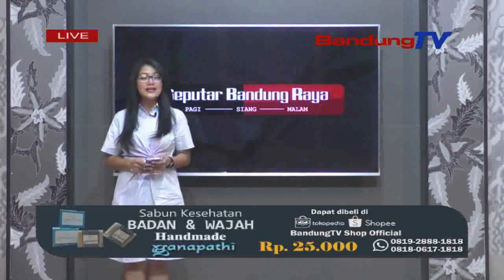YUK BERGABUNG DENGAN 16 RIBU PENGGUNA PROMO SENYUM PELANGGAN PLN 2023, SEBELUM BERAKHIR